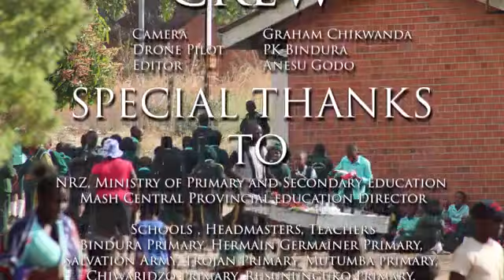Bindura and Glendale Primary schools Train Trip